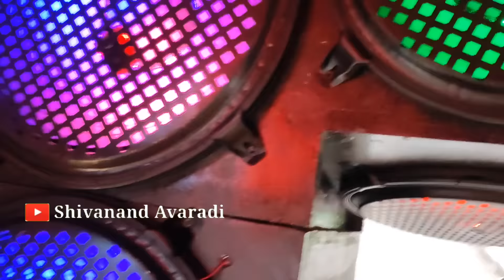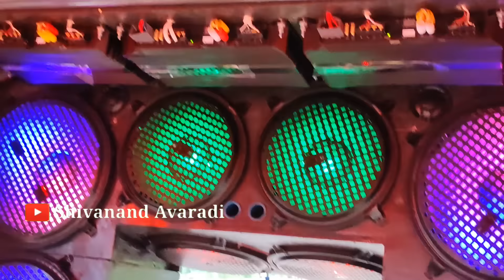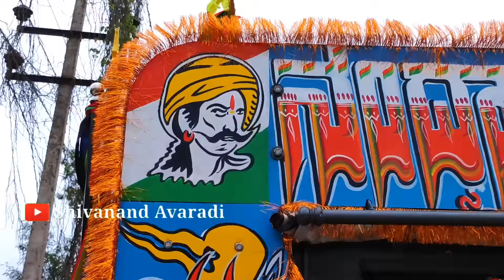🔥New Model Hindustaan Tractor Modification Painting and Decoration💥Mahindra Hindustan Ultimate look